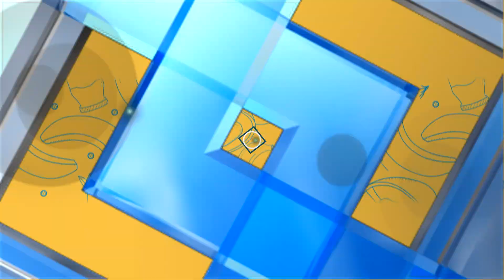เคล็ดไม่ลับกับครัวคุณต๋อย ตอน “อาหารที่อุดมด้วยสารโคเอนไซม์คิวเทน” (1/2) 31 ต.ค. 65 ครัวคุณต๋อย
เคล็ดไม่ลับกับครัวคุณต๋อย ตอน “อาหารที่อุดมด้วยสารโคเอนไซม์คิวเทน”

แนะนำอาหารที่อุดมด้วยสารโคเอนไซม์คิวเทน   โคเอนไซม์คิวเทน คือสารที่พบได้ในร่างกาย โดยเฉพาะในเซลล์ที่มีการใช้พลังงานมาก ๆ เช่น หัวใจ ไต และตับ

 การมีระดับโคเอนไซม์คิวเทนในร่างกายเพียงพอ จะทำให้เนื้อเยื่อและอวัยวะต่างๆ ของร่างกายทำงานเป็นปกติอย่างมี ประสิทธิภาพ และยังมีคุณสมบัติเป็นสารต้านอนุมูลอิสระ ช่วยชะลอความเสื่อมของร่างกายอีกด้วย นอกจากร่างกายของคนเราจะสามารถสร้างสารโคเอนไซม์คิวเทนเองได้แล้ว เรายังสามารถรับสารเหล่านี้ได้จากอาหารอีกด้วย

1 เนื้อไก่  โดยเฉพาะในส่วนของน่องไก่ ถือเป็นแหล่งของโคเอนไซม์คิวเทน การกินเนื้อไก่ นอกจากจะเป็นการเพิ่มโปรตีนให้แก่ร่างกายแล้ว ยังเป็นการเพิ่มโคเอนไซม์คิวเทนให้กับร่างกายอีกด้วย

2 เนื้อวัว จัดเป็นอาหารที่มีโคเอนไซม์คิวเทนสูงเป็นอันดับต้นๆ โดยเฉพาะเนื้อวัวในส่วนของสันนอก รวมทั้งเนื้อวัวที่เลี้ยงด้วยหญ้า  นอกจากนี้ยังอุดมด้วยวิตามินบี ซิงค์ และธาตุเหล็กด้วยเช่นกัน แต่แนะนำให้กินในปริมาณที่พอประมาณ เนื่องจากเนื้อวัวจะมีปริมาณไขมันอยู่สูง

3 เครื่องในสัตว์  ปกติแล้วสารโคเอนไซม์คิวเทนจะอยู่ในเซลล์ต่างๆ ทั่วร่างกาย และจะกระจุกตัวอยู่ที่อวัยวะสำคัญ นั่นจึงทำให้เครื่องในสัตว์ต่างๆ อุดมไปด้วยโคเอนไซม์คิวเทน

4 ปลาที่มีกรดไขมันจำเป็น ไม่ว่าจะเป็นปลาแซลมอน ปลาซาร์ดีน ปลาทูน่า หรือปลาแมคเคอเรล จะมีโคเอนไซม์คิวเทนสูง เนื่องจากสารชนิดนี้จะละลายได้ในไขมัน จึงต้องการไขมันเพื่อการดูดซึมและการจัดเก็บ ดังนั้นยิ่งปลาอุดมด้วยไขมันมากเท่าไหร่ ก็จะยิ่งมีสารโคเอนไซม์คิวเทนมากขึ้น

5 ถั่วเหลือง รวมทั้งผลิตภัณฑ์ต่างๆ ที่ทำจากถั่วเหลือง รวมไปถึงถั่วลิสง  ซึ่งนอกจากเป็นแหล่งของโปรตีนและธาตุเหล็กแล้ว ยังเป็นแหล่งของสารโคเอนไซม์คิวเทนอีกด้วย เป็นอีกหนึ่งตัวเลือกสำหรับผู้ที่ไม่ต้องการกินเนื้อสัตว์

6  บรอกโคลี ก็มีสารโคเอนไซม์คิวเทนสูงไม่ต่างจากเนื้อสัตว์  เหมาะสำหรับผู้ที่ชอบกินผักและต้องการลดการกินเนื้อสัตว์ นอกจากนี้บร็อคโคลี่ยังอุดมไปด้วยโปรตีนและวิตามินซี ช่วยเสริมภูมิต้านทานและบำรุงร่างกาย